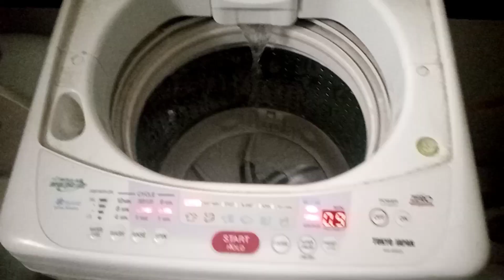Eid preparation || Deep cleaning || Routine vlog.